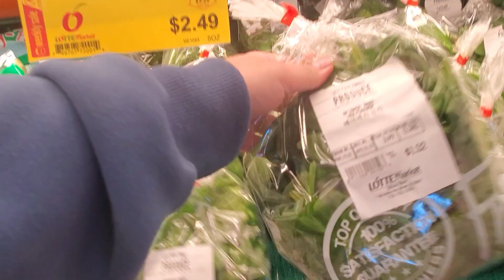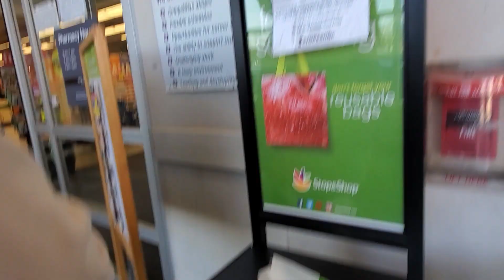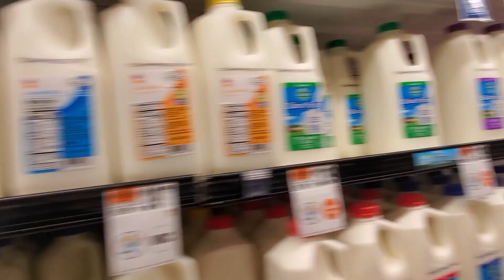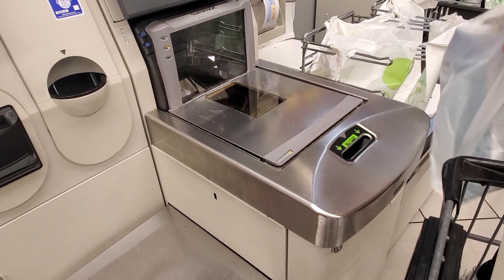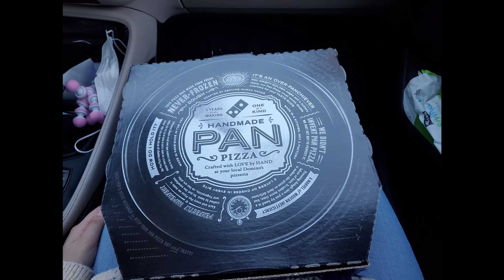미국 마트 투어/Rutgers 럿거스 기숙사 탐방/ 달고나 커피 만들어 먹기 [미국일상VLOG]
[미국 뉴저지 일상 VLOG #2]
안녕하세요 에밀리입니다 :)
오늘도 뉴저지 일상 브이로그를 올려봅니다!
평범한 일상이지만 재미있게 봐주세요 ㅎㅎ